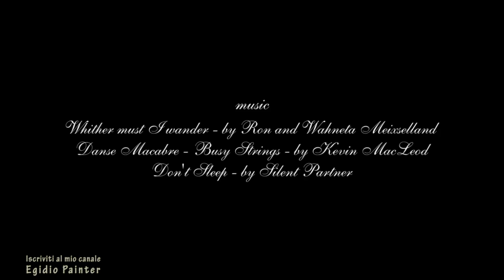Descent: Viaggi nelle Tenebre seconda edizione - Zombie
Descent: Viaggi nelle Tenebre seconda edizione
Miniature dipinte a mano con estrema cura dei particolari.
In questo video vedrai i 5 zombies del set base nella versione "Mostro evoluto" (riconoscibile dal tono rosso) e "Servitori".

"Don't sleep" by Silent Partner